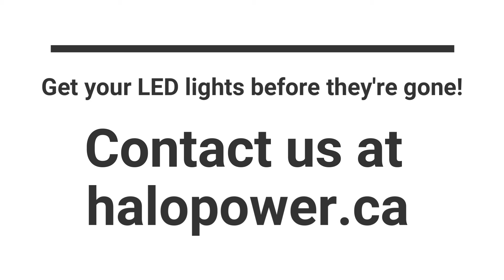2020 Fundraiser Kids With Cancer Society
Kevin at Halo Power Solutions presents the Halo Power Christmas fundraiser in support of the Kids With Cancer Society of Alberta.

To learn more about the Sherwood Park Electrician and Halo Power Solutions visit us online today - Serving Sherwood Park, Strathcona County and the Edmonton area

In this video we talk about the new Govee LED dreamcolor strip lights and how to setup the govee home app and install the lights.  Choose Halo Power Solutions as your electrical contractor in Sherwood Park and the Edmonton area

Halo Power Solutions is Sherwood Park and the greater Edmonton area's trusted electricians.  We offer residential and commercial services, service and panel upgrades, LED lighting upgrades, renovations and surge protection.  We are fully insured, WCB covered and pull permits through our Master Electrician and owner Kevin Staigh.  Just another way we are bringing value and building trust.

Halo Power locally owned and operated by Sherwood Park resident Kevin Staigh who is a master electrician with over 20 years of experience. Our philosophy is to bring value and build trust with every project in Sherwood Park and Edmonton.

Our team is experienced in a wide variety of projects including residential projects, commercial tenant improvements, LED lighting, service panel upgrades, and maintenance/troubleshooting in Sherwood Park and Edmonton